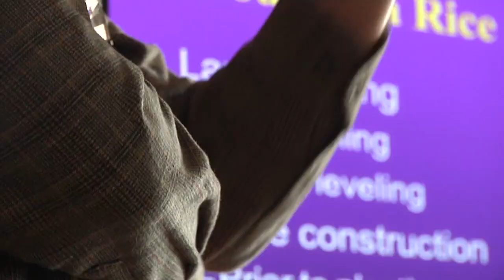Rice Leadership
This Week in Louisiana Agriculture's Kristen Oaks tells us about the members of the National Rice Leadership group who visited Christian Richard's farm in Louisiana and why the highlight was someone yelling "SHOOT 'EM!"